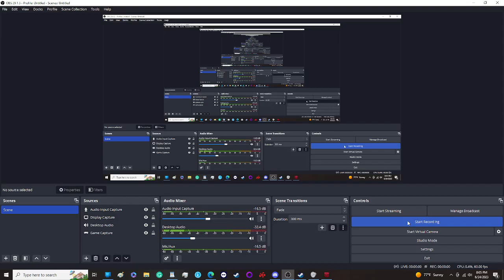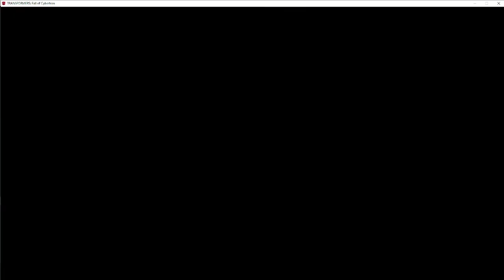Transformers: Fall of Cybertron: Part 2: Call of the Last Prime.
As the Seige of Autobot City rages, Optimus Prime lends a hand to the defense. Redirecting precious Eeneerrgon to the defense systems. And in the process, inadvertently awakens the Titan Metroplex from stasis.